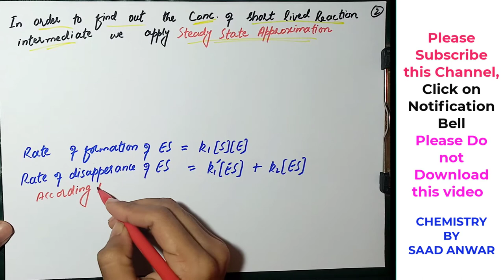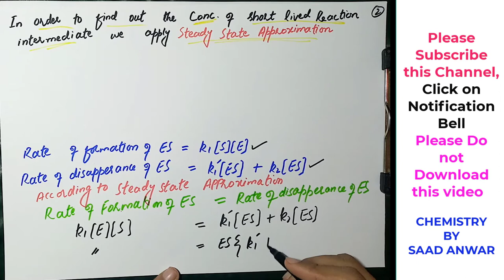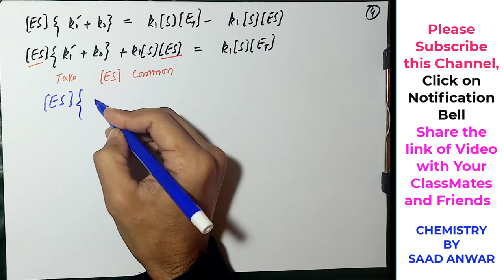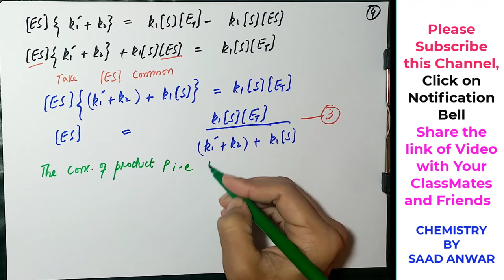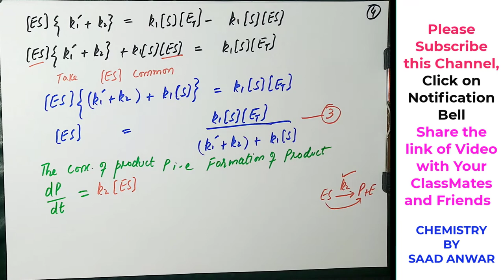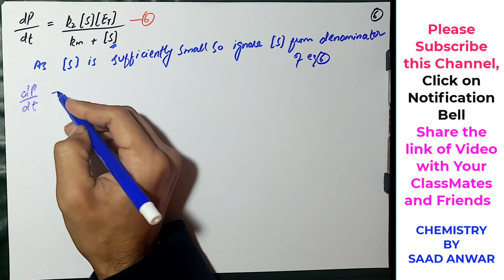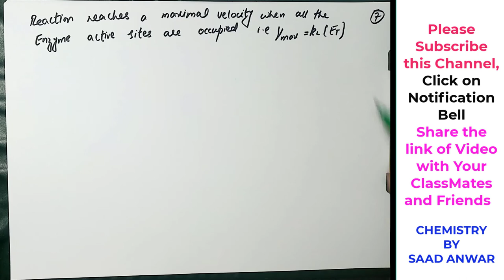Michaelis Menten Equation Derivation|Enzyme Catalysis|Kinetics|Lineweaver Burk |Urdu|HINDI|SAAD